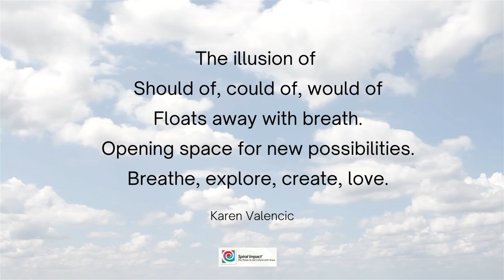My inner poet emerges...